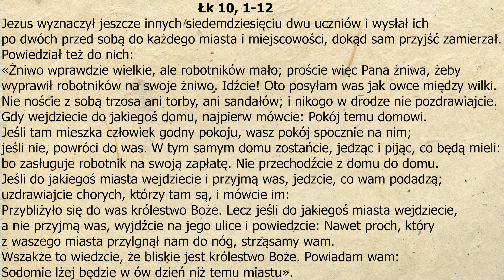Rozważanie z dnia 05.10.2023